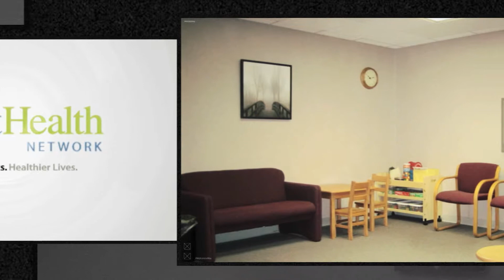Motion Graphic Design Los Angeles | Ryan Aarstad | Reel (HD)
Motion Graphic Design Los Angeles | Reel by Ryan Aarstad

Motion Graphics for Motion Pictures, DVD, Television, Commercials, Web Video, Digital Signage and more.